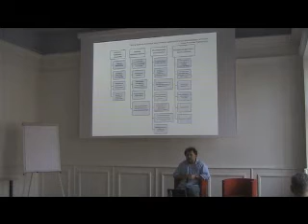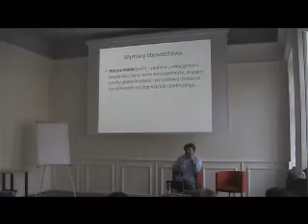Foresight Obywatelski - przyszłość obywatelstwa - 2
Pracownia Badań i Innowacji Społecznych "Stocznia" w ramach projektu Foresight Obywatelski realizuje cykl spotkań dotyczących przemian we współczesnym świecie oraz ich konsekwencji dla sektora pozarządowego i aktywności obywatelskiej. Poruszane będą tematy globalizacji, technologii, przyszłości obywatelstwa, wartości i postaw w społeczeństwie.

31 marca 2010 roku odbyło się spotkanie z Kubą Wygnańskim poświęcone relacjom pomiędzy obywatelami, organizacjami, a państwem.

Spotkanie było częścią cyklu realizowanego w ramach projektu Foresight Obywatelski, którego ogólnym celem jest stworzenie warunków do myślenia o rozwoju sektora pozarządowego i aktywności obywatelskiej w dłuższej perspektywie. Pracownia Badań i Innowacji Społecznych "Stocznia" chce w ten sposób zapoczątkować proces wspólnego zastanawiania się w gronie liderów środowiska nad zmianami w otoczeniu sektora - zidentyfikować je, zastanowić się, w jaki sposób będą wpływać na jego funkcjonowanie, rozważyć jakie wyzwania ze sobą niosą. Chce zachęcić do grupowej refleksji na temat przyszłych działań i dalekosiężnych celów zarówno poszczególnych organizacji pozarządowych, jak i sektora w całości.

Projekt stanowi platformę wymiany doświadczeń, pomysłów i propozycji, dającą możliwość wspólnego namysłu dla obecnych, ale - co szczególnie ważne - także przyszłych liderów środowiska, nie tylko z Warszawy, ale także spoza niej. Foresight Obywatelski jest pierwszym tego typu projektem zogniskowanym ściśle na polskich organizacjach pozarządowych.